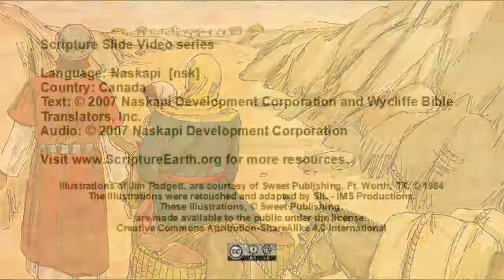Naskapi - Matthew 2:1-23 “Visit of the magi” [nsk]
Scripture Videos in Naskapi of Canada. [nsk]